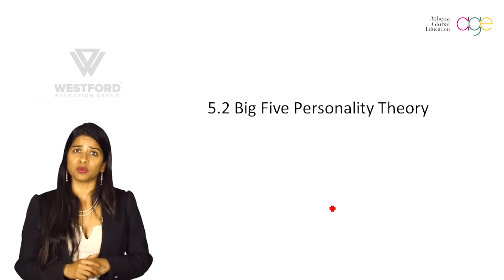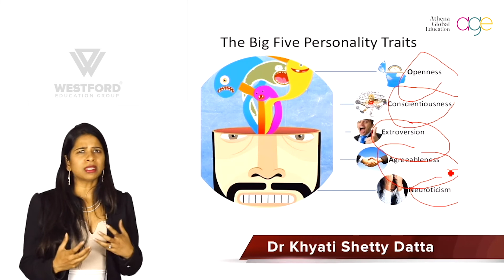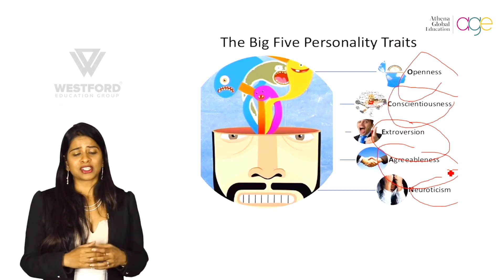Behavioral Science - The Big 5 Personality Traits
Leaders need knowledge of behavioural science to manage their workforce with efficiency and empathy. Knowing their workforce’s personalities, aptitudes and attitudes help leaders guide them and address their concerns in the workplace.

This video lecture aims to educate present and future leaders on decoding their employees to achieve productivity and employee satisfaction.

Ready to crack the human personality and achieve peak productivity? Join our professional courses on the Basics of Behavioral Science - Know your Employees here: